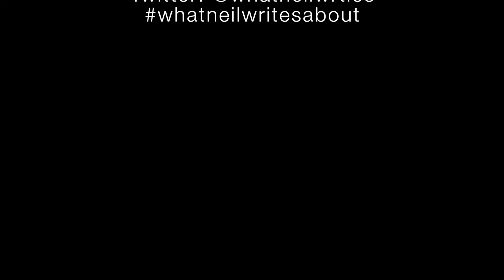EDSA Beverage Design Group Latte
EDSA Beverage Design Group's YKW Latte
by @chefchefmiko